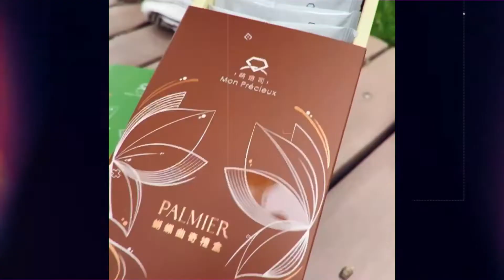萌焙司千層酥X揪揪合購社